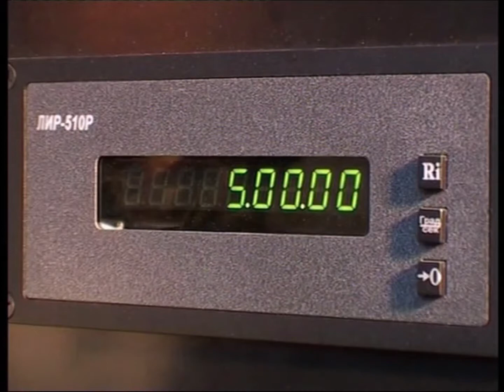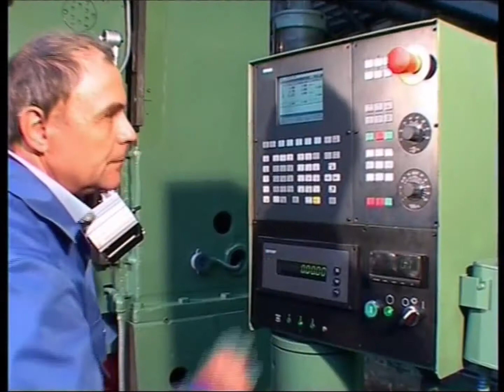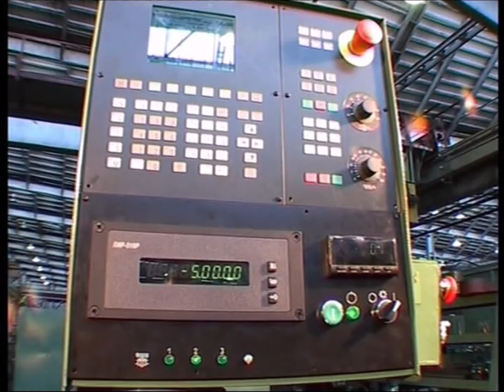Valf Vana Tamir Tornası